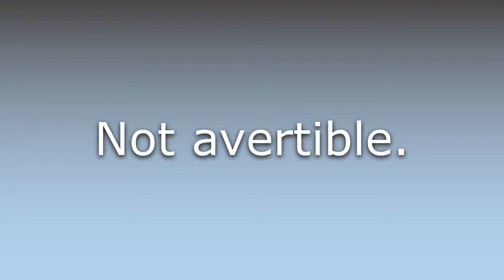What does Inavertible mean?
What does Inavertible mean in English? Learn the meaning of the word Inavertible! How to Pronounce Inavertible. Expand your vocabulary, learn words.